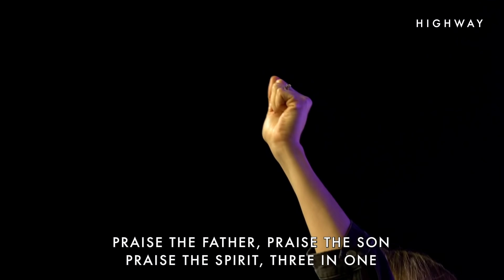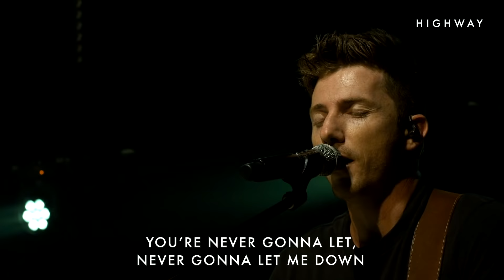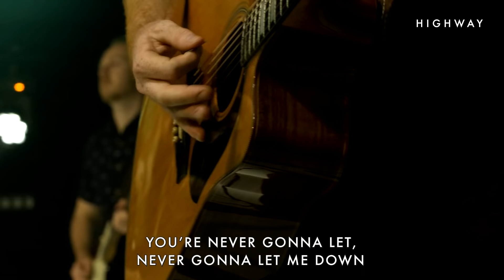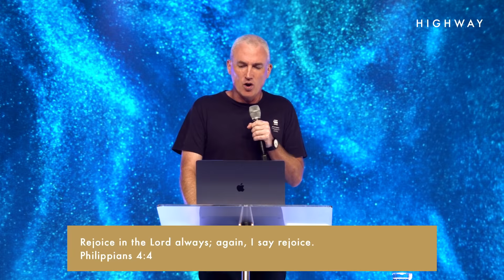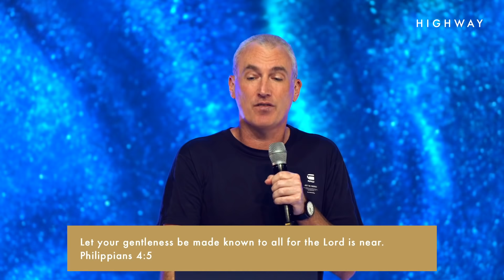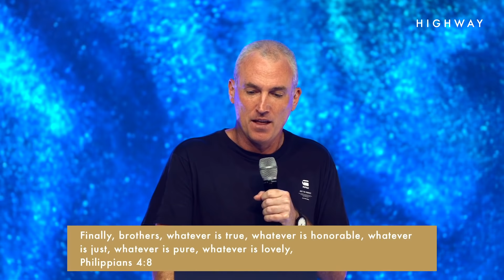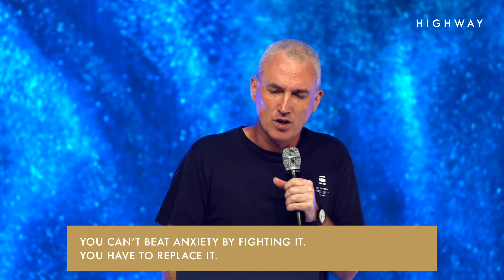Dealing with Anxiety | Ps Shane Willard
Ps Shane Willard drops some keys to dealing with our anxiety. Plus we get to worship together and hear about what is happening in the life of our church. Share this service with someone who might need to hear this message!